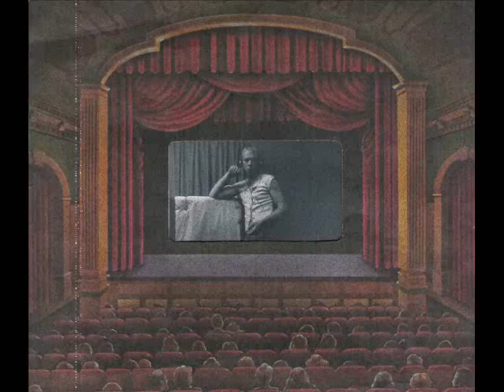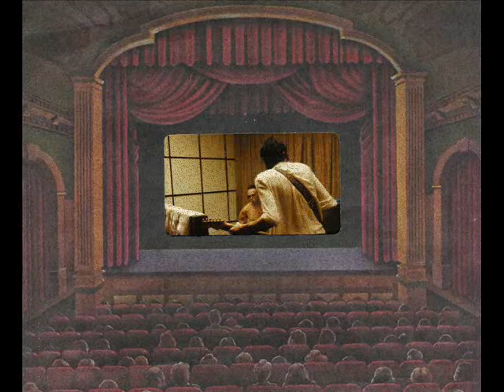The Exit Group -Unsatisfied Man (Picture Video)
Original track by seminal Chicago punk group The Exit (recorded early 1979.